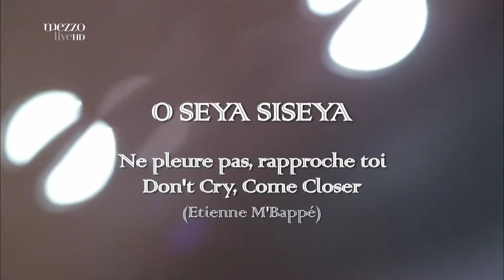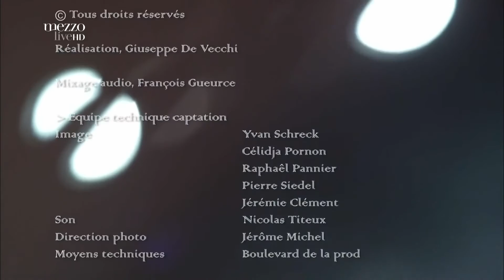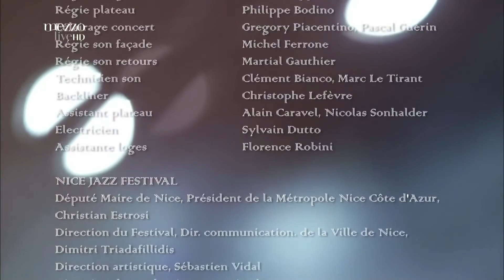Etienne M'Bappe Nice Jazz Festival 2013